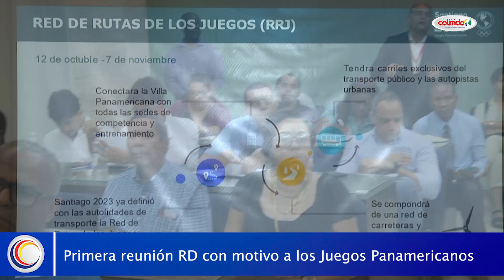Primera reunión RD con motivo a los Juegos Panamericanos